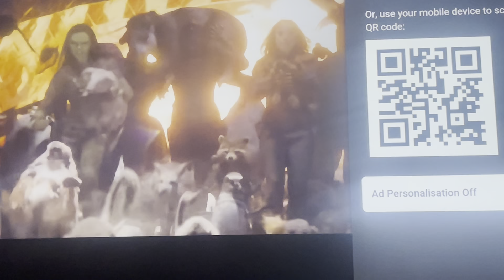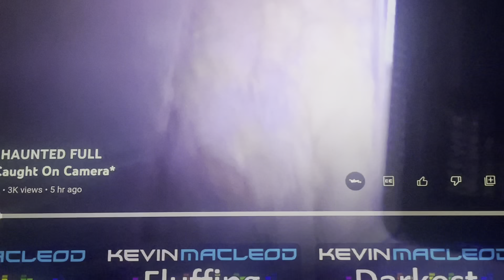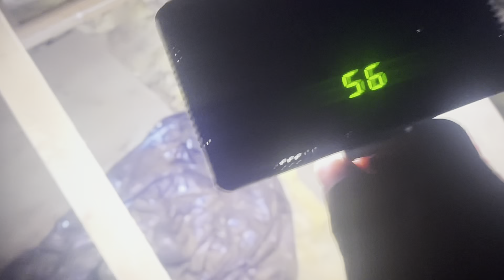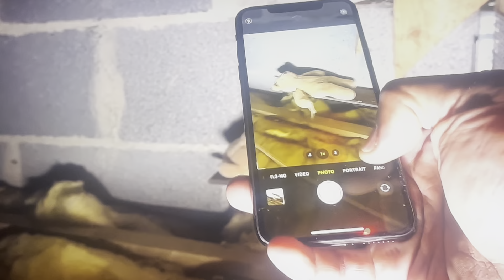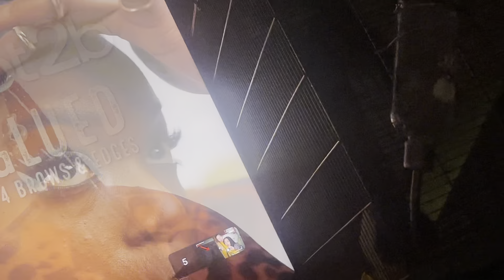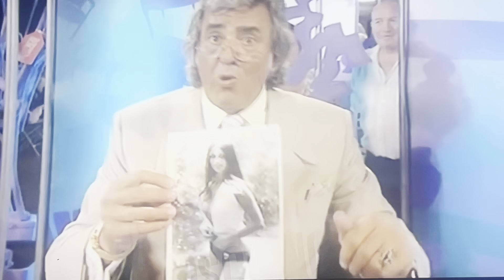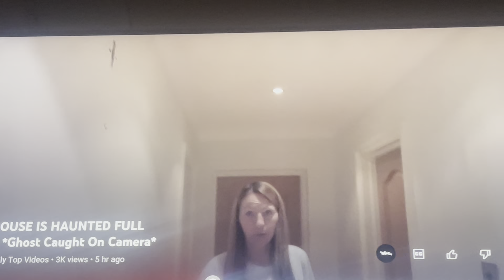EXPLORING HAUNTED SECRET ROOM IN OUR ATTIC!! Re-Upload